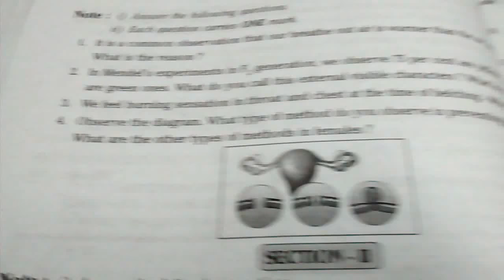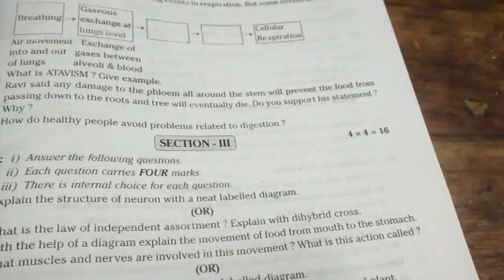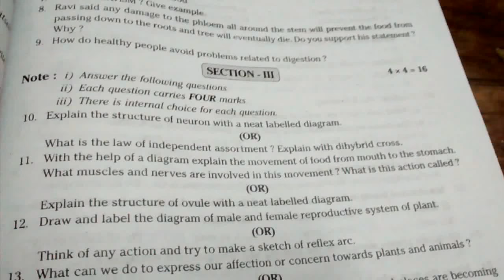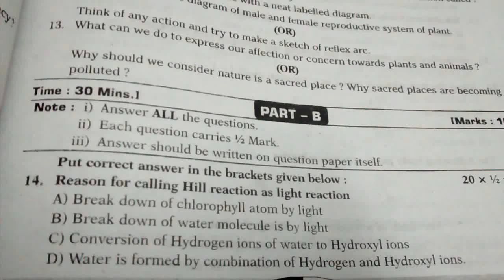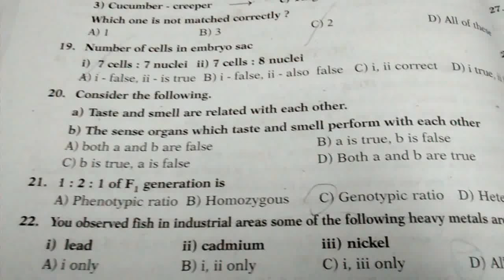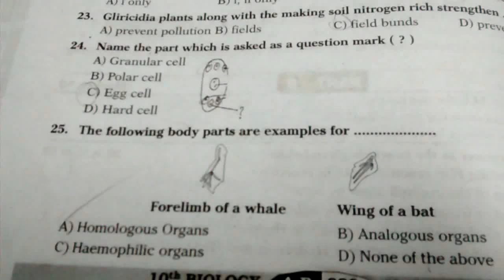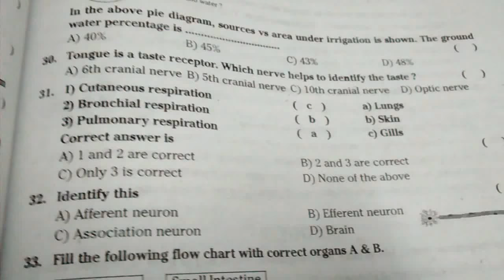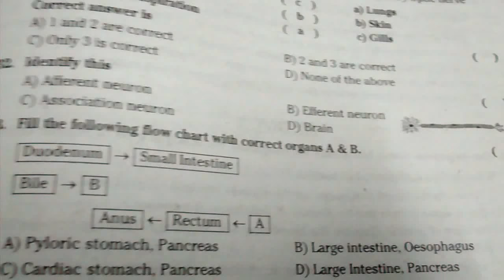10 th class public exam 2020 biology paper model paper-3 useful for exams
10 th class public exam 2020 biology paper model paper-3  useful for exams